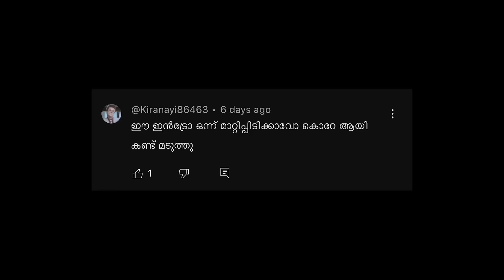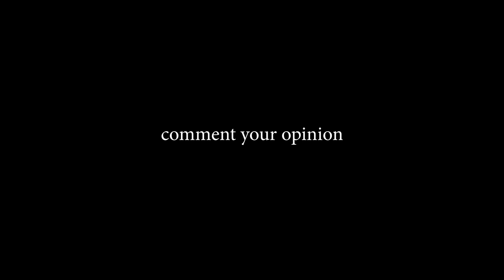Leo Movie Review !!